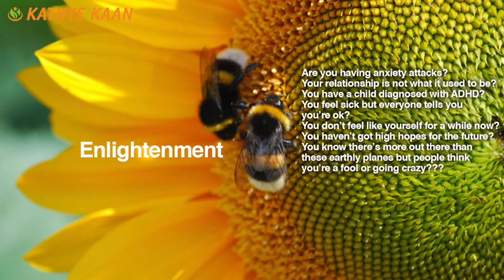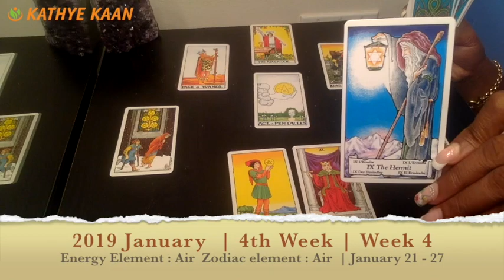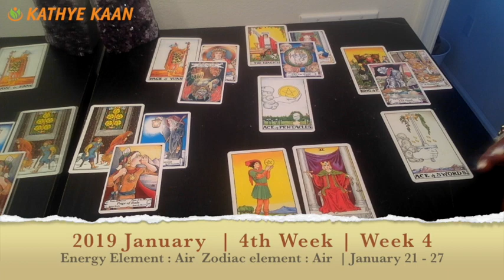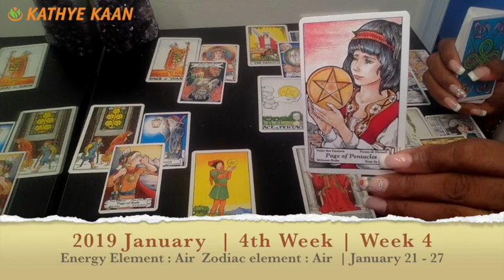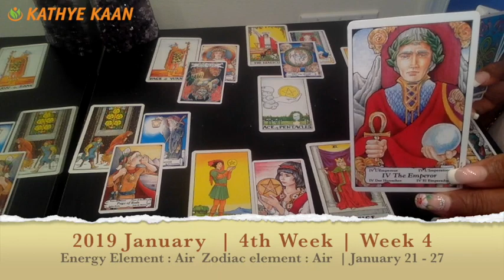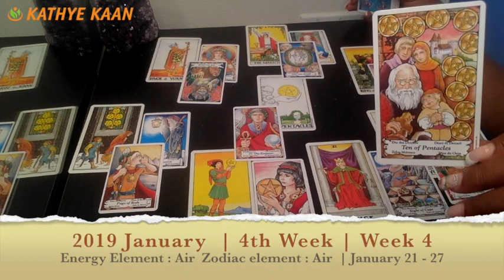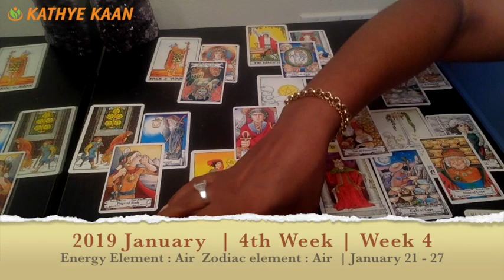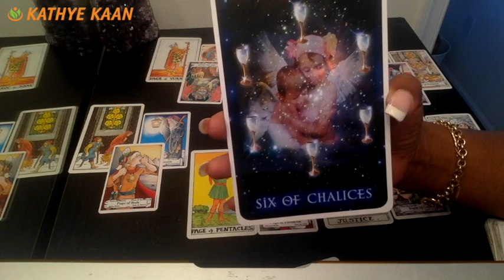PISCES PSYCHIC TAROT READING | WEEKLY HOROSCOPE | Week 04 | JANUARY 21 -27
PISCES Psychic Tarot Reading | Weekly Horoscope.
Find out what the 4th week of January has to offer for you Pisces signs. I use a combination of my gift,  tarotcards, numerology and astrology to provide weekly energy vibration readings for all Zodiac Signs.

1-on-1 Live private chat on Youtube. I will pull cards for you per request and you can enter information and questions in the chatbox. I offer 10, 20, and 30 minutes options:

Read my eBook ‘Removing The Veil Of Illusion - A Guide To Ascension’: